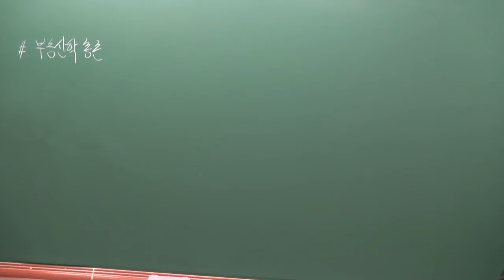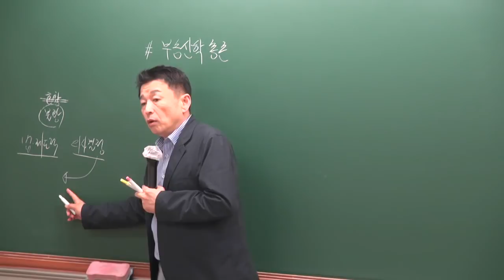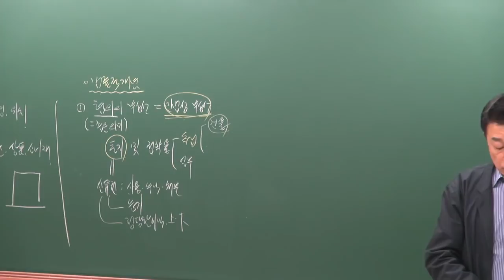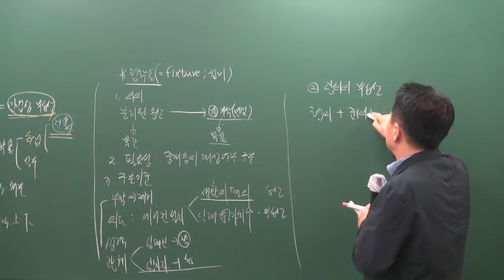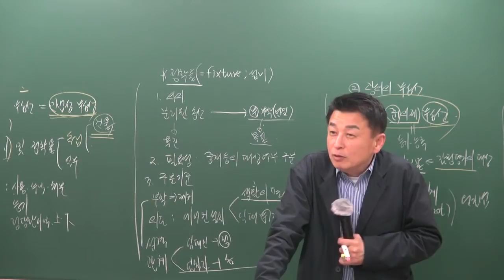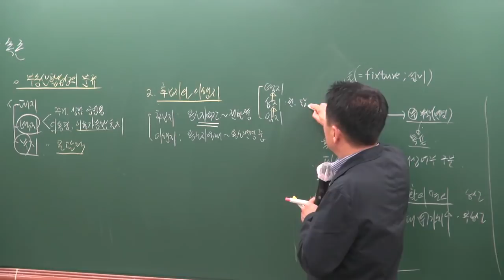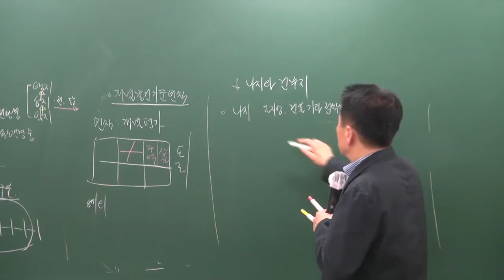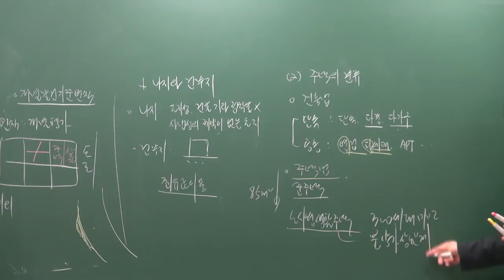[공전무] 2019년 공인중개사 부동산학개론 심화이론 5-1